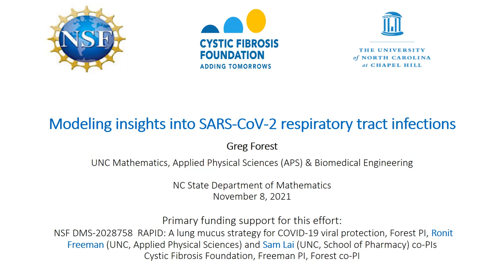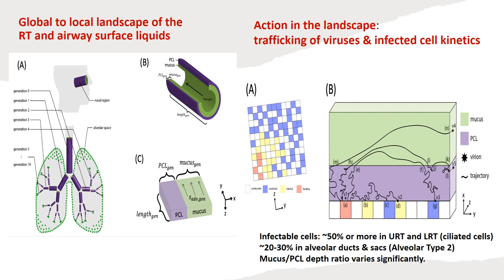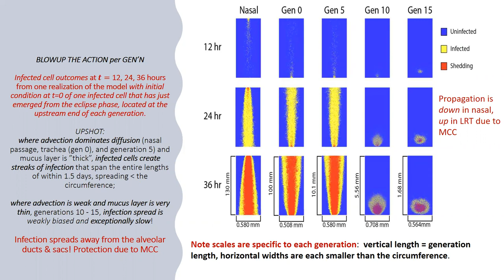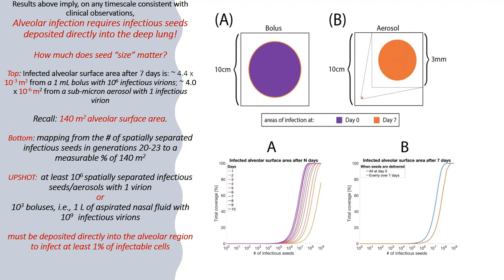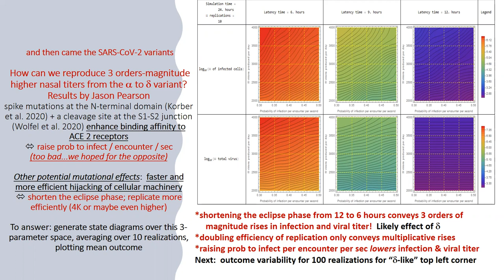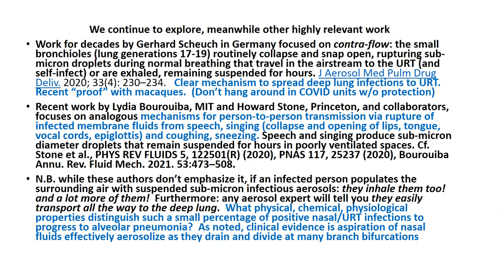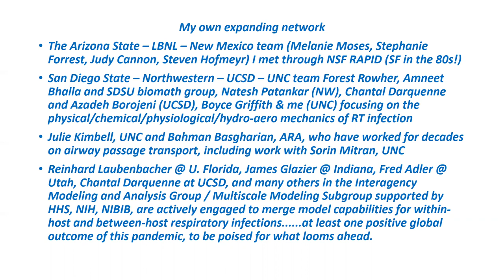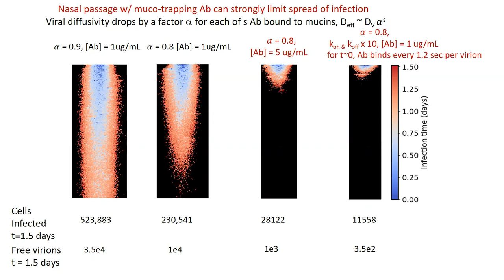Gregory Forest, UNC Chapel Hill, Modeling Insights Into SARS-CoV-2 Respiratory Tract Infections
I and many collaborators, postdocs, and students from many disciplines have explored lung mechanics and disease pathology for over 2 decades in a pan-university effort called the UNC Virtual Lung Project. In

the last decade we have explored how viruses “traffic” in mucosal barriers, including the human respiratory tract (RT), in the presence of antibodies. Then along came the novel coronavirus SARS-CoV-2, requiring a major pivot to a pre-immunity study. Over the past 20 months we developed a computational model that incorporates: detailed anatomy and physiology of the RT, and best current knowledge about SARS-CoV-2: virion mobility in airway surface liquids (ASL), epithelial cell infectability and replication of infectious virions. The model simulates outcomes from inhaled SARS-CoV-2 depositions anywhere in the RT, likelihoods of clearance versus infection, and propagation of the viral load and infection. We focus this lecture on the model and mechanistic insights into clinical observations prior to immune protection from SARS- CoV-2 and the waves of variants. Specifically: the strong likelihood of a nasal/upper RT infection from mild inhaled exposures; only 3-5% of positive nasal tests progress to alveolar pneumonia; and, the dramatic rise in nasal/URT infection from the current dominant variants.

Greg Forest received his PhD in 1979 from the U. Arizona, advised by Dave McLaughlin and Hermann Flaschka. His early work focused on the characterization and modulational stability of N-phase wavetrain solutions of integrable nonlinear wave equations (Korteweg-deVries, sine-Gordon, and focusing nonlinear Schrodinger). While at Ohio State University from 1979–1996, he developed interests in materials science and engineering of polymers and liquid crystal polymers with colleague Steve Bechtel and several PhD students, most notably Qi Wang with ongoing collaborations until today. He was recruited to UNC Chapel Hill in 1996 to build an applied mathematics program within Mathematics. Over the last 25 years, new interests have evolved in biology and medicine, which have direct connections to the COVID-19 pandemic as explained in this colloquium.